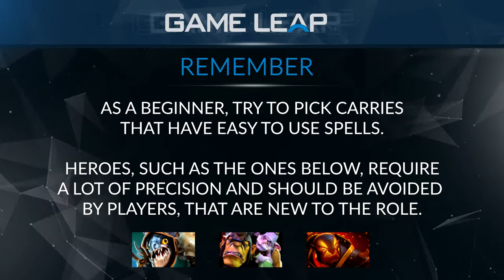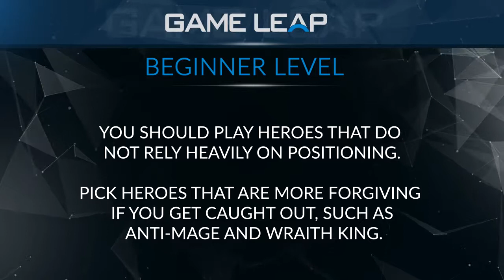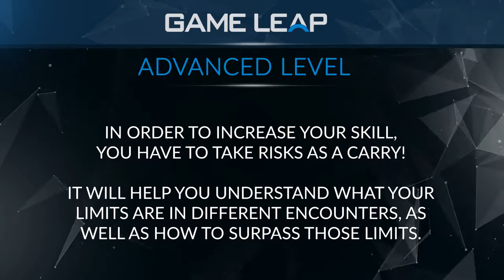Carry Hero Picking Guide | Dota 2 Guide for Beginner, Intermediate and Advanced Players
-- In-depth DotA2 Guides by high level players

In this guide BSJ helps you decide what carry hero to pick based on your skill level.